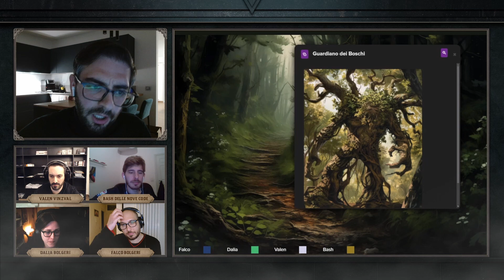Sentieri di Bruma S1 E11: "L'unico mANtELLO" | Campagna homebrew D&D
Benvenuto nella Locanda Nascosta!
Stai per vedere un episodio di “Sentieri di Bruma”, la prima Campagna Homebrew di D&D giocata dal nostro gruppo e ambientata nei Forgotten Realms, nel Faerun.
Se vuoi vivere un'avventura misteriosa, esplorare il continente del Faerun e le sue città più famose, seguici per divertirti ed emozionarti con noi.
Ricorda di seguirci su Twitch, dove andiamo live una volta alla settimana giocando a questa campagna.

GM:
- Domenico (Niko)

GIOCATORI:
- Teresa (Dalia)
- Francesco (Falco)
- Salvatore (Valen)
- Gianmarco (Bash)

🎬 EDITING - Salvatore
🖌️ LAYOUT & GRAFICHE - Raffaele

Agenzia Dedalo – Servizi Editoriali per il Self-publishing
Trasformano testi di autori e autrici indipendenti in libri di qualità

🎤 MODIFICATORE VOCALE 🎤
Voicemod – Voice changer gratuito in tempo reale
Tema originale “Sentieri di Bruma” contenuto in Fantasy RPG Starter Pack, con il titolo “Main theme”.

🎵 ADATTAMENTI DEL TEMA “SENTIERI DI BRUMA” 🎵
CultØ – Band Melodic Death Metal

Incipit battaglia e traccia basata sul tema “Sentieri di Bruma” (in sottofondo roling) a cura di
Ema – Guitars
Panta – Drums
Dave – Bass Guitars
Recorded, mixed and mastered by Dave at Moving Cloud Studio.